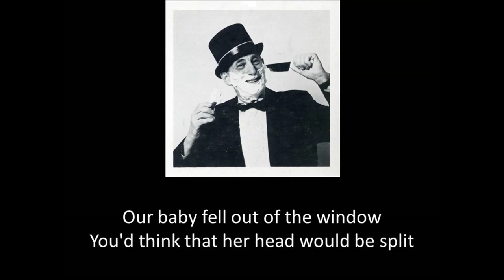Benny Bell - Shaving Cream w/LYRICS